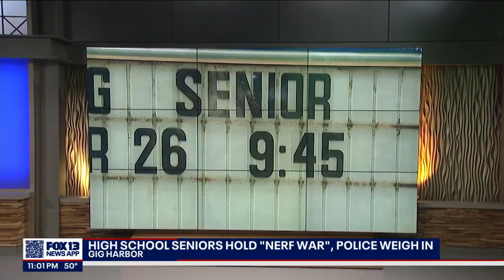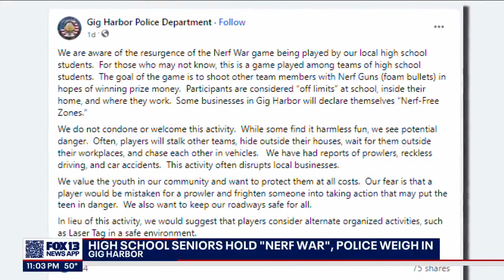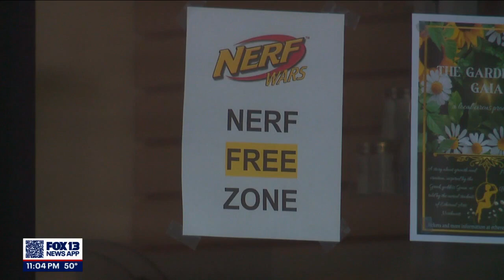High school seniors hold 'Nerf War'; police weigh in | FOX 13 Seattle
A battle is brewing in Gig Harbor, and police want to call a truce.